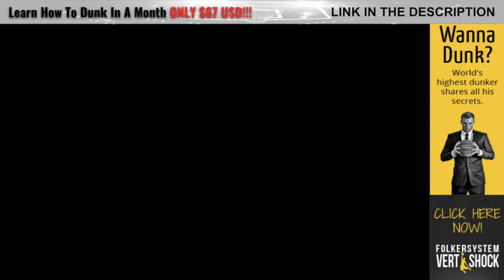Dontae Burnett 5'11" Athletic Freak Dunks Like LeBron James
Dontae Burnett is a 5 feet 11 inch tall personal trainer from the sunny Southern California area with some amazing athletic freak LeBron James like dunks, that makes dunking look very easy, even with his short stature. Dontae Burnett has been training hard since a very young age and you can see that he has a true passion and skill set for any sport in his Instagram profile, but dunking is what he does best.

A slam dunk, also simply dunk, is a type of basketball shot that is performed when a player jumps in the air, controls the ball above the horizontal plane of the rim, and scores by putting the ball directly through the basket with one or both hands.

★★★ Ball Like A Pro, Buy The Official NBA Basketball ★★★

"Mr. West" - Drew Banga